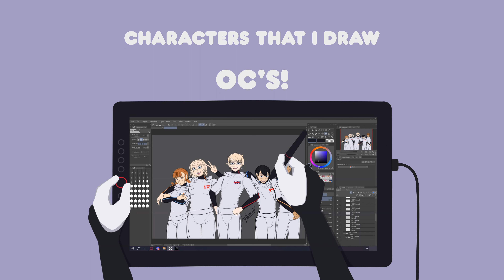Artist Introduction | Eek! ANIMATION MEME Original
This animation is intended to introduce yourself as an artist as well as an animator!